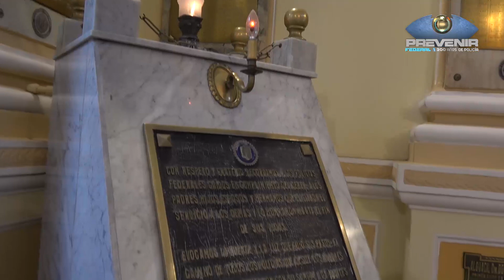PREVENIR FEDERAL │ DÍA NACIONAL DEL POLICÍA.